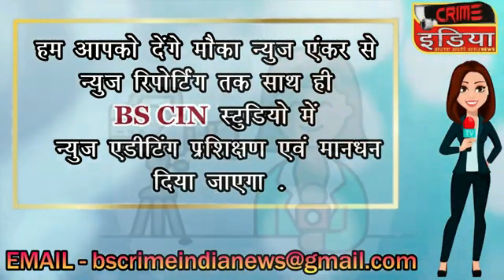cin- add.sp ईश्वर कातकड़े : समाजोपयोगी कार्यक्रम से मनाएं पर्व.....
add.sp ईश्वर कातकड़े : समाजोपयोगी कार्यक्रम से मनाएं पर्व.